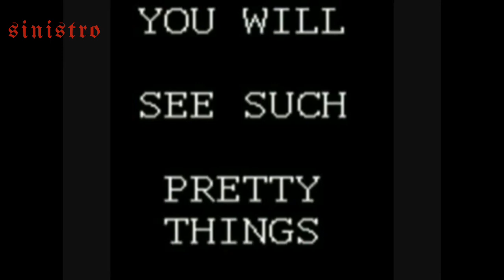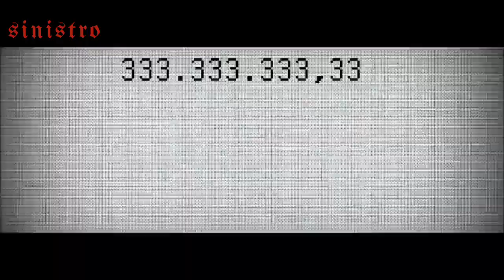333-333-333 | NUNCA PESQUISE ESSE NÚMERO NA INTERNET!!!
Concerteza, você já procurou por vídeos de terror pela internet? Pois ela está cheia de conteúdos feitos para nos deixar morrendo de medo. Será possível você encontrar de tudo um pouco. Desde as lendas urbanas como a da Loira do Banheiro até fantasmas que aparecem em lugares inusitados. Quase tudo feito especificamente para te deixar com um arrepio profundo na espinha. Dentro deste grande catálogo de coisas aterrorizantes, você facilmente irá se deparar com os vídeos 333-333 e 333. Após um usuário do reddit alertar, as pessoas foram ao youtube procurar e acharam vários vídeos intitulados 333-333 e 333.

Existe uma série de vídeos no Youtube chamados de 333 Além do nome, eles têm em comum o fato de serem todos preto e branco, passando imagens, frases e sons sem conexão ou sentido aparente, e que causam medo e estranhamento em quem vê. Não existe nenhuma lógica ou narrativa exposta para que possamos tirar algum sentido. E como toda boa lenda urbana da internet, não existe nenhuma origem certa dos vídeos.

Ninguém sabe ao certo como eles começaram, mas acabaram viralizando e deixando milhares de pessoas morrendo de medo de dormir no escuro.

Porém, existem fóruns e sites de terror que proliferam informações sobre a origem dos vídeos.

Alguns acreditam que todos eles fazem parte da propagação de uma seita satânica enquanto outros dizem que algumas imagens parecem ser de algum manicômio.

Talvez a teoria mais famosa dessa lenda urbana seja a de que tudo começou na TV.

Muitos sites, especializados em histórias de terror contam que a origem dos vídeos 333-333 e 333, possa ter começado em 22 de novembro de 1987, nos Estados Unidos. Ele é chamado de Wyoming incident.

A lenda conta que faltavam 45 minutos para meia-noite daquele dia, quando um Ráquer, teria invadido o sinal de uma rede de TV em pleno horário nobre, durante o início do noticiário. Ele teria tirado a programação do ar e colocado para ser transmitido um estranho vídeo que deixou muitos espectadores assustados e confusos.

COMPARTILHE
DEIXE O SEU CURTI-LIKE
VALEUUUU!!!